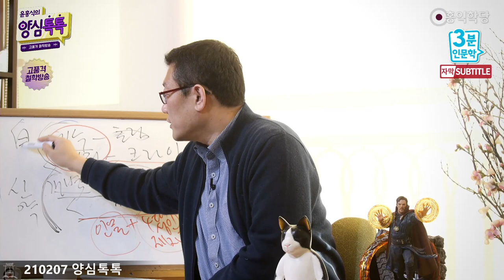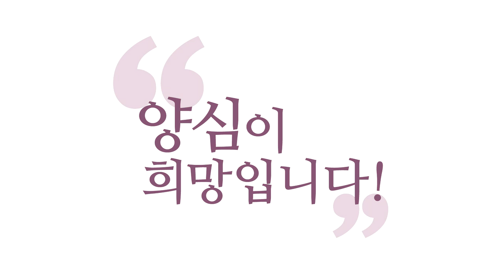[3분 인문학] 자유의 진짜 의미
- (210207 양심톡톡) 자유의 진짜 의미
"자유"란 말에 답이 있어요, "자유(自由)"
스스로 자(自), 말미암을 유(由).
어떤 행동도 내가 스스로 말미암아서 해야 해요.
내가 주인이 돼서 해야 해요.
내가 원해서 해야 해요.
남이 시켜서 하면 우리가 부자유죠.

그러니까 많은 분들이 오해해요.
기독교나, 제가 말하는 이런 여러 경전들에서
"하느님 뜻에 순종하는 게 자유다."라고 하면
"어? 저건 구속인데?"
아니에요! 하느님과 내가 둘이 아니기 때문에 자유예요.

물욕 충만해서 살아갈 때는요,
막 "마감 임박! 이런 구성 다신 없습니다!" 그러면
"와! 사야 해!" 내 자유의지로 사는 거 같죠?
완전히 노예 상태예요. 그렇죠?

그런데 자유가 "내 자유야! 난 지를 거야!"
가족들한테 "이건 내 자유야. 제발 지르게 해줘."
그래서 질렀어요. 사실은 노예 상태인 부분도 있죠.
반전이 있단 말이에요, 이면에는.

견물생심(見物生心)이 있단 말이에요.
나는 생심(生心)만 한 것 같은데
사실은 견물(見物)의 노예였단 말이에요.
그런 면에서, 그것도 분명히 자유의 감은 있습니다.
맛은 있어요. 더 진정한 자유는
주인공으로서, 참나에서 오는 자유다.

질문: 아까 악역 할 줄 알아야 한다고 하셨는데
확신 속에서 행했지만, 결과는 예측과 다를 때는
어떻게 할까요? 역량껏 하면 될지?

역량껏 하세요. 결과는 하늘에 맡기세요!
자, 이런 모든 행위는요, 확신 속에서 한다고 할 때는
확신 속에서 하시고, 결과는 맡기세요!

그러니까 에고는 하고 싶은 거 해야 해요.
에고도 살려 줘야 해요.
전 에고는 부정하지 않아요.
에고도 하고 싶은 거 해야 하는데
"에고가 하고 싶은 거 할 때는
부작용이 있을 수 있다는 것을 고려하라!" 이거죠.
이면이 있다.

그러니까 되도록 깨어서 하면서
에고도 하고 싶은 거 해주게 하면서
양심이 깨어서, 참나가 깨어서
관리해 주면 좋겠다, 이겁니다.

그래서 제가 항상 주장하는 거는,
결론: "욕심은 양심껏 채워라!"
"욕심을 양심껏 채워라!"
그러면 부작용을 최소화할 수 있다.